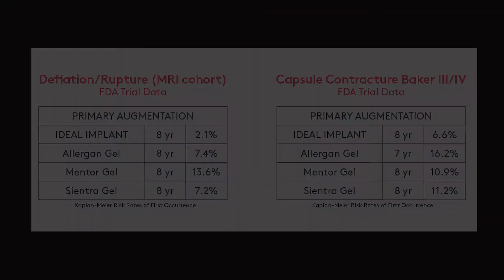Who Should I Tell About My Plastic Surgery In San Antonio?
You’ve scheduled your first consultation with the best plastic surgeon in San Antonio, now what?

Many patients find it difficult to decide who to tell about their plans. We created this video to help you learn about the benefits of sharing your experience, and when you should keep it to yourself.

Sharing your experience can be good for you, and for others. When you decide to open up about your plastic surgery you will gain advice and support. Surgery is not something to be taken lightly, and can come with mixed feelings. You may feel excited, scared, nervous, or relieved that you’re finally going through with it. All of these feelings are normal, which is what many patients find out when they talk to others who have had similar experiences. Connecting on the internet or in person to share your story will help you feel less alone in the plastic surgery process.

If you sense negativity from a family member, friend, or anyone else, there is no need to share your medical information with them. While sharing can bring some great benefits, these benefits are only realized if the person you share with is supportive. Make sure you have good boundaries with the individuals with whom you do not want to share your story.

If you’re considering plastic surgery in San Antonio, visit Dr. Constance Barone. She will help you navigate every aspect of the process. To learn more about Dr. Barone and her plastic surgery practice, visit her